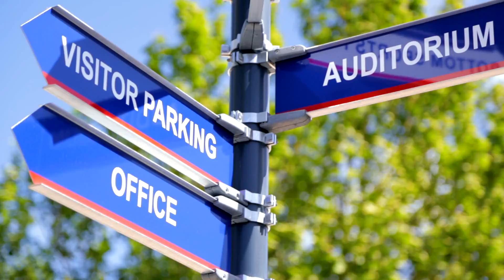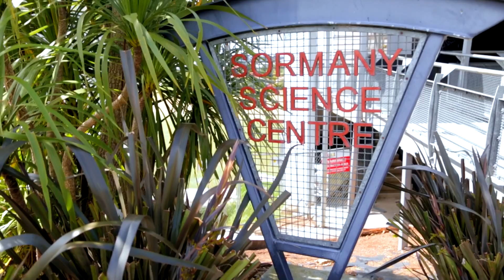Rosmini College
Rosmini College is delighted to host Internaitonal students and is proud of the success of past International scholars.

Rosmini is a year 7-13 Catholic boys' school of nearly 1040 students, big enough to offer wide-ranging academic and sporting options, and small enough to ensure our Internaitonal students don't get lost in the system.

Our ESOL department provides language support and learning skills to students to enable them to participate fully in the Rosmini community and to achieve their potential in the classroom.

Our international students have enjoyed tremendous success, many going on to become doctors, engineers, businessmen, lawyers etc. As a Catholic school, Rosmini is highly committed to providing not only a safe learning environment but also an environment where values and morals are instilled in order for our students to become well-rounded individuals.

Many of our International students become prefects, take on leadership roles and represent the college in sport. At Rosmini we attribute our outstanding academic success to our disciplined structure which enables all students to achieve their highest potential. It is very important to us to not only turn out accomplished young men, but honourable young men who will take their rightful place in society.